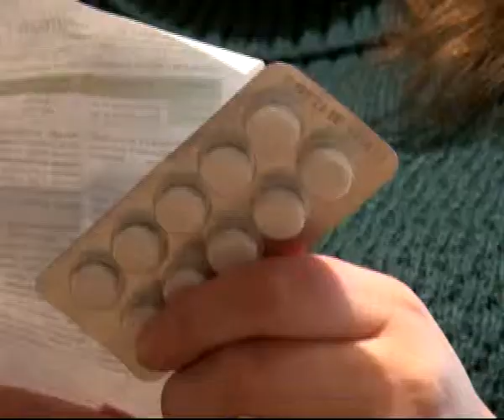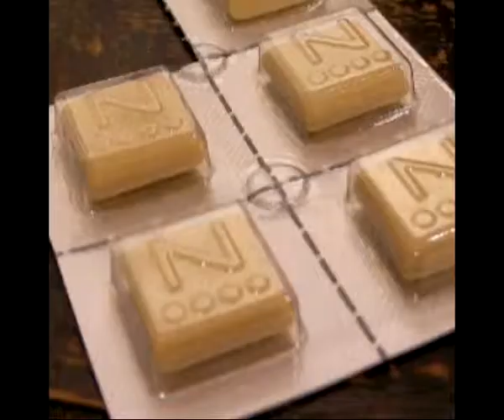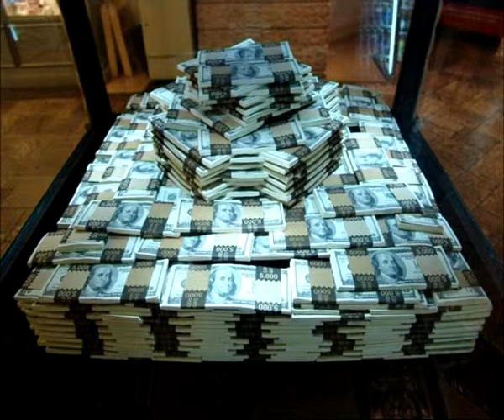Время жить 28.12.13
Новый год без сигарет. Что нужно знать об этой вредной привычке? Мечты и цели. Как достичь поставленных результатов? Советы врачей в праздники. Новый год без травм.